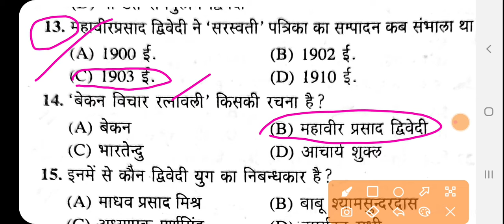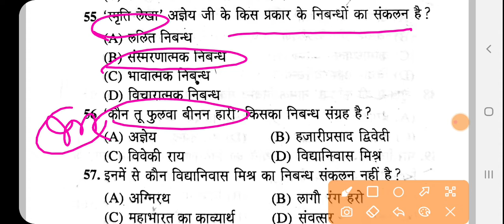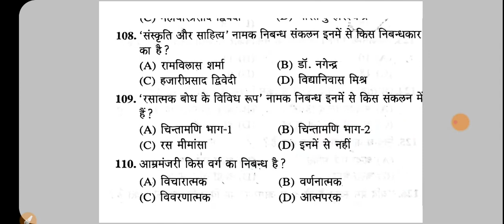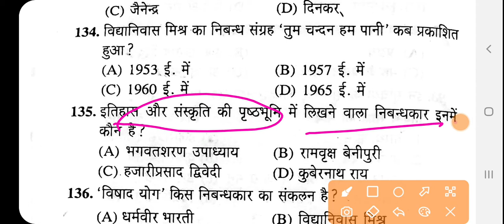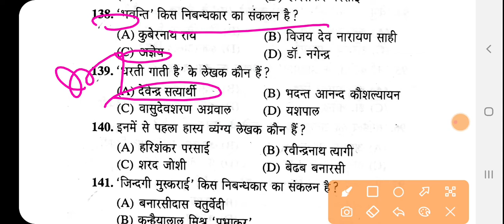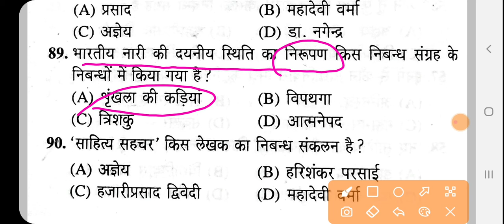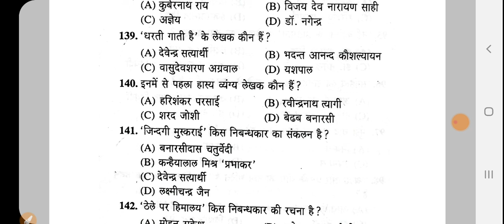60 MOST EXPECTED MCQ UPHESC EXAM | हिन्दी साहित्य || UNIT-5 हिन्दी साहित्य की गद्य विधाएँ || निबंध